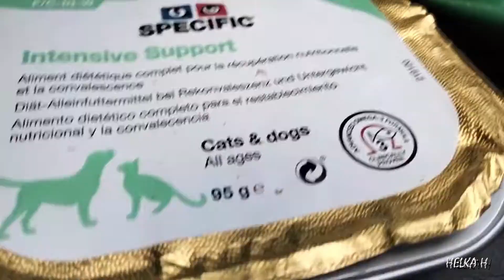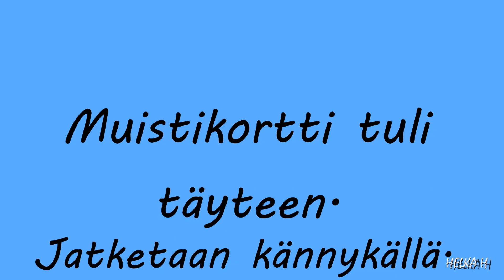Viime viikon tapahtumat ja kuulumiset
Huh, huh. Olipahan viikolla monta menoa.